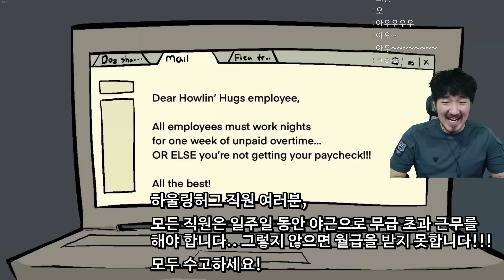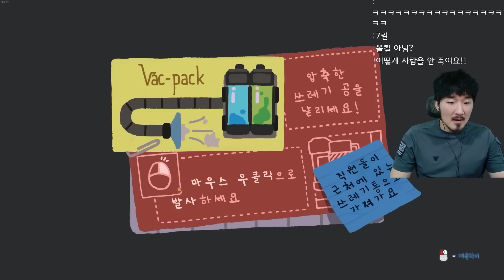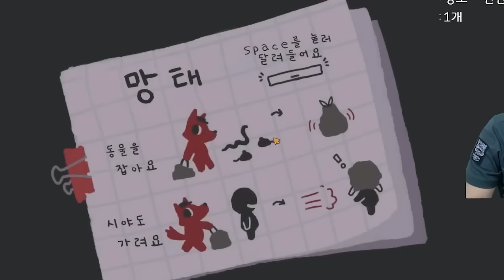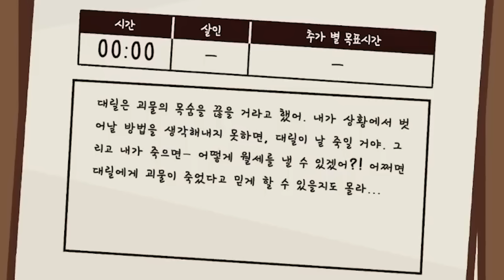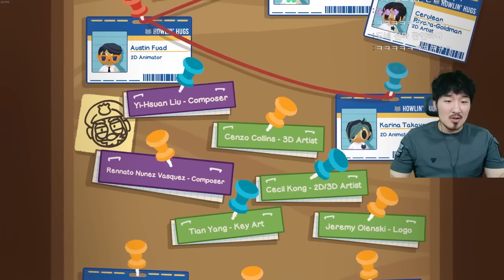청소부인데 늑대인간이라 마주치면 사람까지 청소해요(귀여운데 무서워요)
스팀게임 웨어클리너 입니다